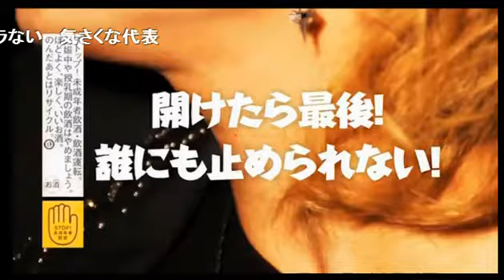スノボー旅行いってきました！葵は体調不良のせいで原宿へ？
歌舞伎町SINCE YOU...本店 【Kiss×HAG】 (16/2/27)
《内容》
スノボー旅行なのにスノボーしたのは一人だけ？もはやただの温泉旅行？
イケメンだし、喋れるし、スタイルいい葵、、、一体何が足りないの？
男のベストな身長って何センチ？女の子がヒールを履いた時に高いほうがいい？低いほうがいい？

《出演》
アイル、朝比奈凛、YOU、葵

nico@NIGHT土曜レギュラー番組
歌舞伎町SINCE YOU...本店 【Kiss×HAG】

知名度200%越えのカリスマホスト達がnico@NIGHTへやってきた！
全国4大歓楽街全てでTOPに君臨するSINCE YOU Groupから蓮士・冬城雪、HIKARI
とTVや雑誌と多方面で大活躍中の超絶豪華な３人のMCでお送りする！

彼らのトークに失神者続出！！

歌舞伎町SINCE YOU...本店
東京都新宿区歌舞伎町2-24-3 新宿興和ビル2F